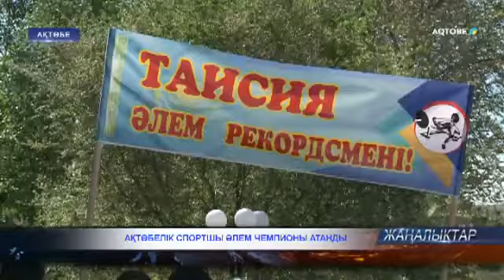АҚТӨБЕЛІК СПОРТШЫ ӘЛЕМ ЧЕМПИОНЫ АТАНДЫ